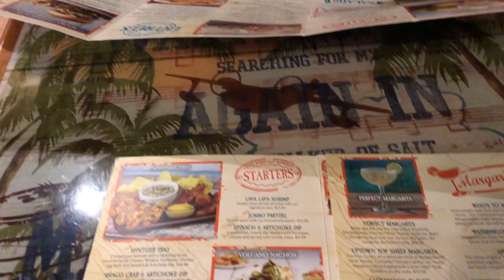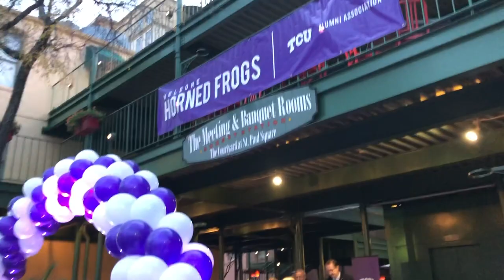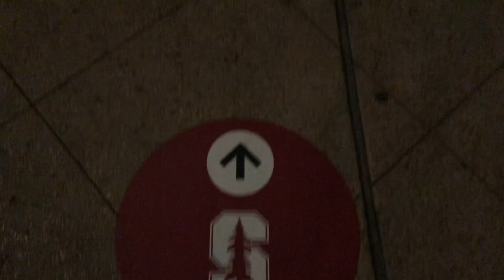Alamo Bowl Vlog 2017 🏈